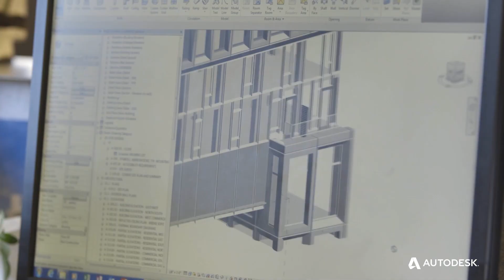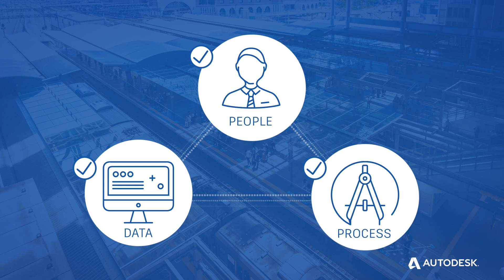Transforming Project Delivery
Details:
In this new era of accelerated digitalization in the AEC industry digital capabilities have become essential to keep up with globalization, BIM, and data policies, and to support the need for better resiliency and a remote workforce.

AEC projects, contract environments, and collaboration processes are becoming increasingly
more complex for design and construction firms.
As project delivery models are changing, industry professionals are looking for better ways
to bring together people, data, and processes to create more value for their clients, capture new opportunities to support long-term business goals, and bridge the gap between design and construction.
Better project delivery starts with having a connected team throughout each phase of the project life cycle. Teams must be able to work together from anywhere, often remotely, and build projects
based on shared information. Better data workflows that are organized, coordinated, and structured connect previously siloed teams to help avoid the loss of important information and insights.
And with all project information organized and captured into one common data environment, project management is significantly more impactful in improving processes and providing teams a consistent and secure platform for real-time collaboration and next-level data insights.
Cloud collaboration tools and better delivery are driving transformational change in how AEC teams, data, and processes connect. Autodesk's cloud portfolio integrates the entire project life cycle from design to construction, connecting lead solutions like Revit, Civil 3D, and AutoCAD across one common data platform, enabling you to realize better ways of working and better outcomes for your business, industry, and the built world.